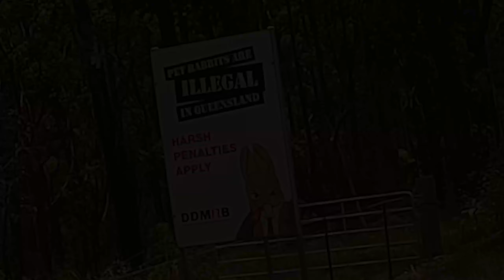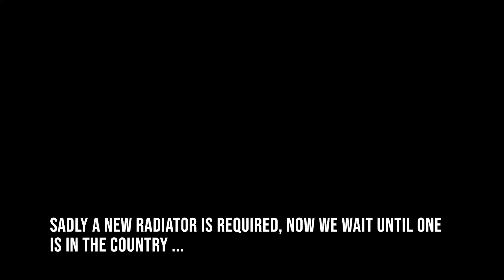A Bit Further into NSW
We headed down through Numinbah Valley into NSW to try and complete the loop we did the other week before being thwarted by road closures.

We used HipCamp to find a lovely location next to a creek just out of Kyogle before heading home via the Summerland Way up through White Swamp back into Queensland.